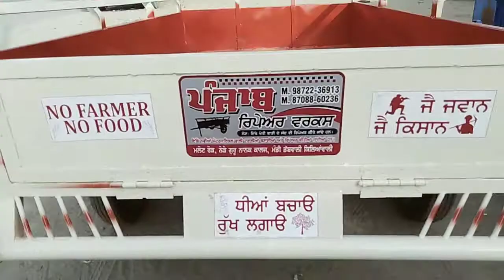motor cycle troli